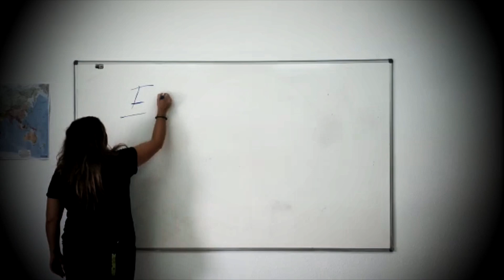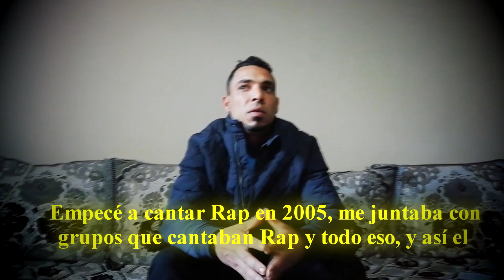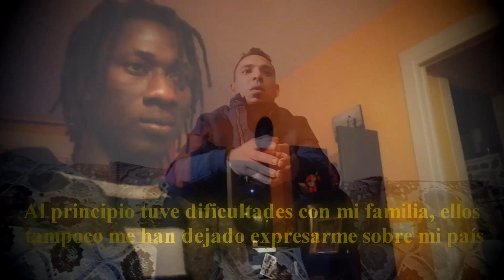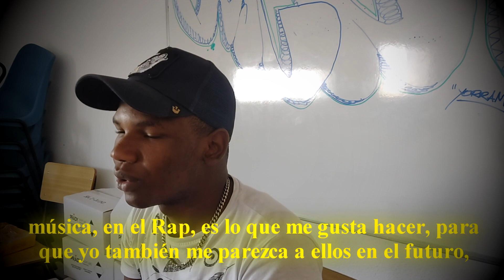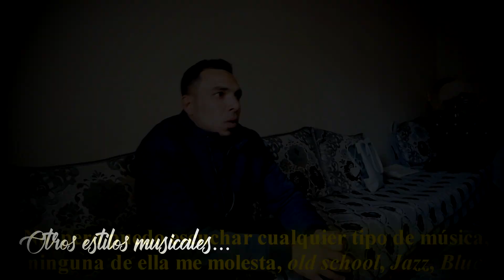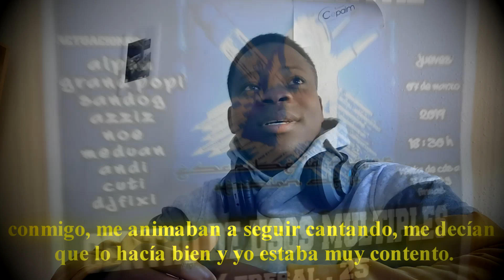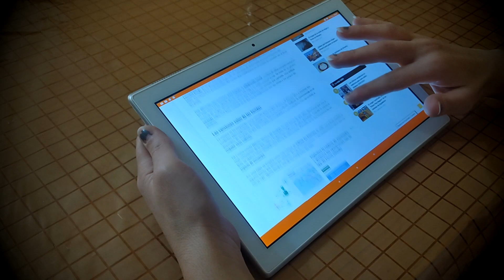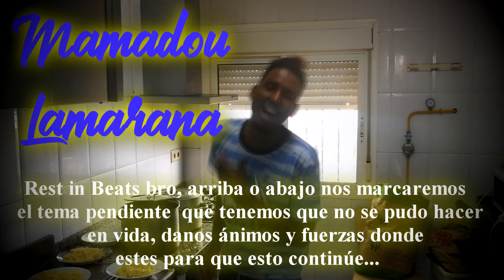ESCRIBE LA MEJOR VERSIÓN DE TI 2.0 - El Documental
Idea, guión, montaje, fotografía, sonido y dirección: Toni Moreno a.k.a. Cuti.
Cámaras: Antonio Asta
                  Inga Ratkeviciene
                  Ugne Ratkeviciute
                  Arel-Light Warrior
                  Ibrahim Rachouk
                  Anass Chaiout
                  Alpha Conde
                  María José Galera
                  Cuti
Traductores/as: Papa Faye
                             Mareme Sambere
                             Mohamed Ben Rahal

La Leonera Prods.